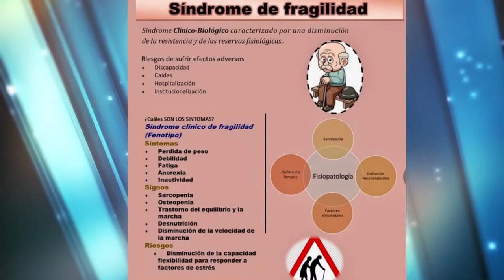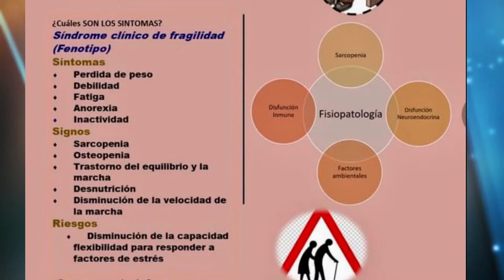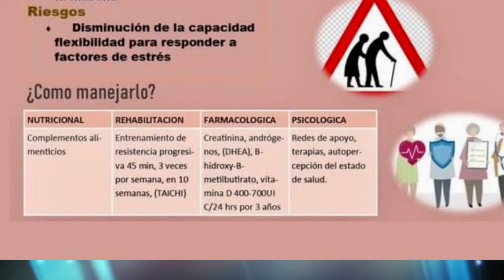Síndrome de fragilidad en el adulto mayor | ¿Cómo cuidar al adulto Mayor?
La Dra. Ana Franco Contreras de Medicina del Adulto Mayor y terapia intensiva, nos hablo del síndrome de fragilidad en el adulto mayor, y como podemos ayudar para que las personas de la tercera edad tengan una vida plena.